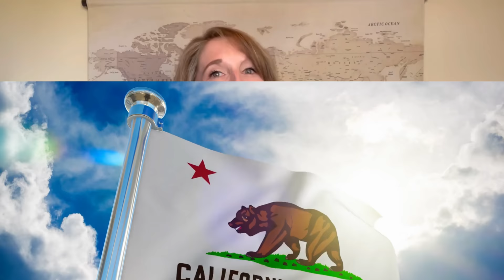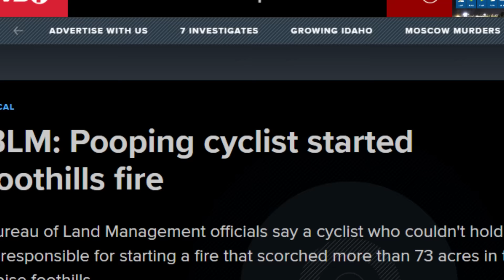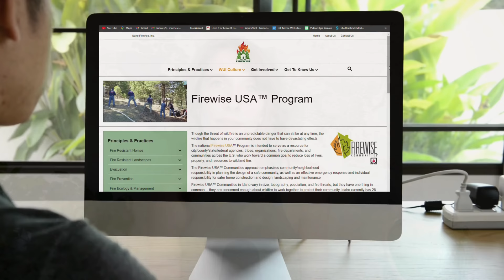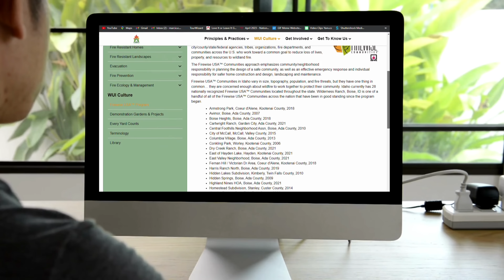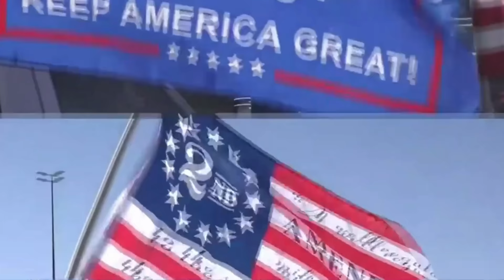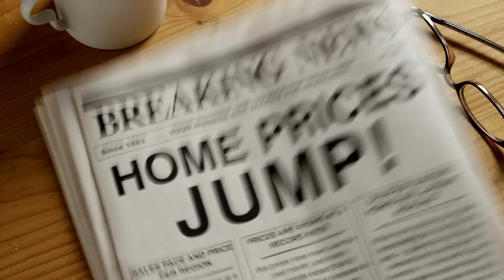6 REAL Reasons People Are LEAVING Idaho [Avoid Moving to Idaho if...]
Considering moving to Idaho? Have you heard a bit of buzz about people LEAVING Idaho? Wondering what the REAL reasons are that are causing people to pack up and LEAVE Idaho? Well then, this video in which we will cover 6 REAL reasons people are leaving Idaho, is for you!

🆓 FREE What to Expect Buying a Home in Boise Idaho Checklist

About us:
We are a husband and wife real estate team based out of Boise Idaho and we serve all of the surrounding Treasure Valley.  When shopping around for an Idaho real estate agent, we realize you have many options to choose from. We hope you'll consider our down-to-earth, honest (and fun!) approach to doing business for your next move. We would love to help you move to the booming Meridian Idaho or Boise Idaho area.

If this is your first time to this channel, and you want to know everything about eating, sleeping, working, playing, the good, and the bad of living in Boise Idaho, then subscribe and tap the bell🛎 for notifications so you can be the first to know about the current market in Boise Idaho.

We get calls and emails everyday from people just like you, looking for help on making their move to Boise Idaho and we love it.😍 Whether you are moving in 9 days or 90 days, give us a call☎, shoot us a text📝, or send us an email📨 so we can help you make a smooth move to Boise Idaho!

Chapters:
00:00 Intro: 6 Reasons People are LEAVING Idaho
00:17 Reason #1 Overpopulation - Idaho Population Boom - What is the population of Idaho?
01:22 Why are so many Californians moving to Idaho? Is it JUST Californians moving to Idaho?
03:16 Reason #2 Wildfires in Idaho - Are wildfires a problem living in Idaho?
06:33 Reason #3 - Politics in Idaho - Is Idaho conservative or liberal? Well... depends on WHO you ask...
08:50 Reason #4 Housing Costs and Rental Costs in Idaho - Buying in Idaho isn't as easy as it used to be...
11:43 Reason #5 Winters in Idaho - Are winters in Idaho really THAT bad?
14:39 Reason #6 Entertainment Options and Things to do in Idaho